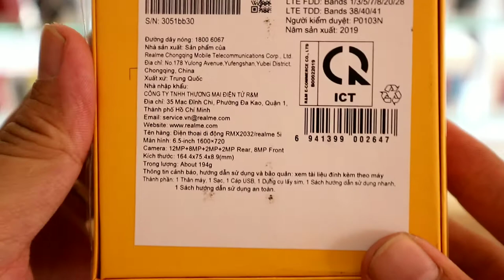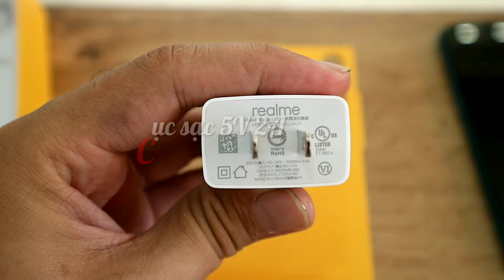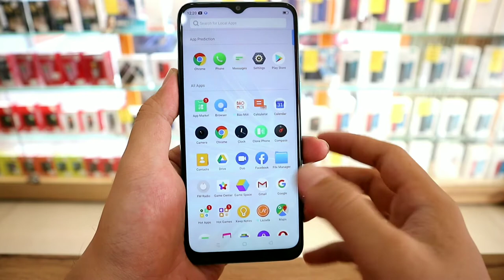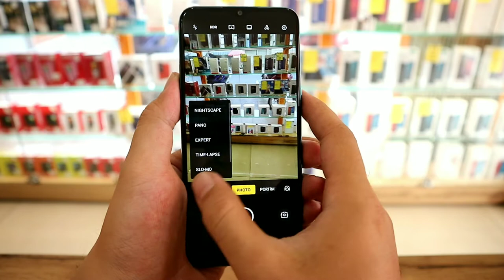NongTV - Unbox Realme 5i - Máy giá rẻ cấu hình tốt, chiến game ổn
Realme 5i